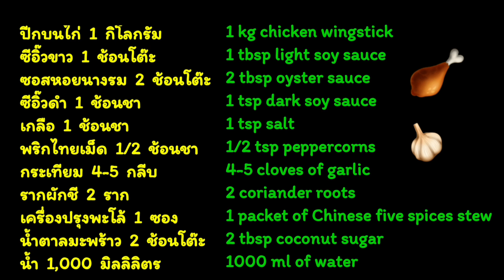พะโล้ปีกบนไก่ ทำเท่าไรไม่เคยพอ แจกสูตรอร่อย Palo Chicken Chinese Five Spices Stew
ปีกบนไก่  1  กิโลกรัม
พริกไทยเม็ด  1/2  ช้อนชา
เครื่องปรุงพะโล้  1  ซอง

The ingredients
 1 kg chicken wingstick
 1 tbsp light soy sauce
 2 tbsp oyster sauce
 1 tsp dark soy sauce
 1 tsp salt
 1/2 tsp peppercorns
 4-5 cloves of garlic
 2 coriander roots
 1 packet of Chinese five spices stew
 2 tbsp coconut sugar
 1000 ml of water